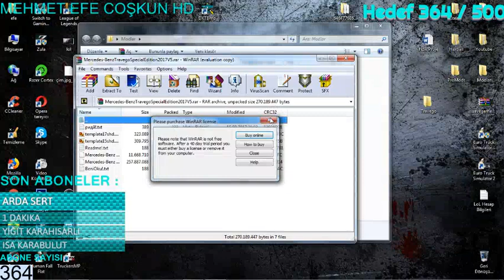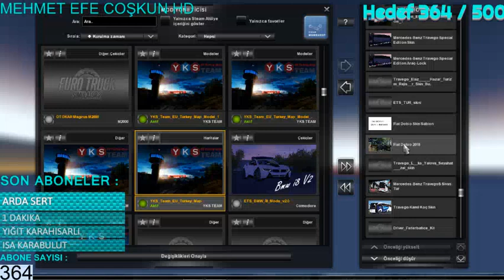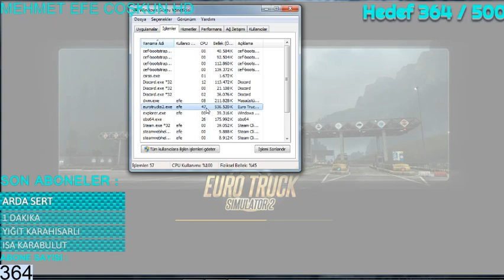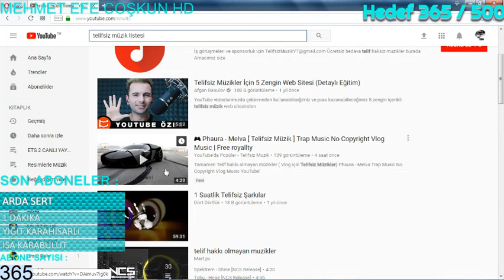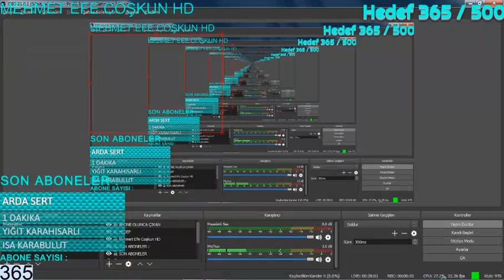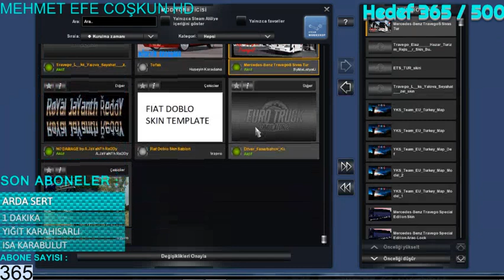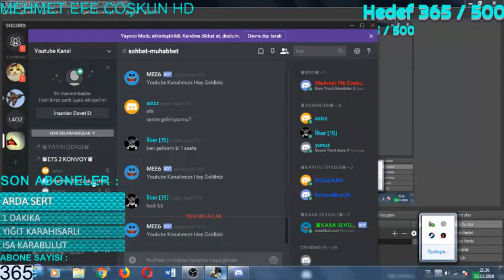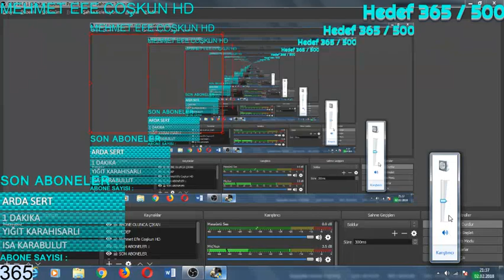ETS 2 OTOBÜSLE TÜRKİYEDE GEZMECELER #2